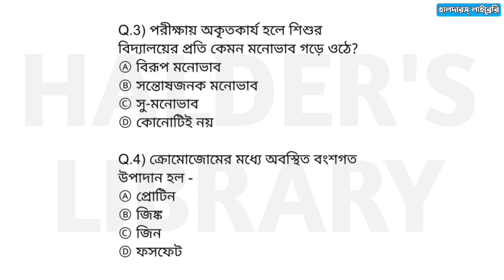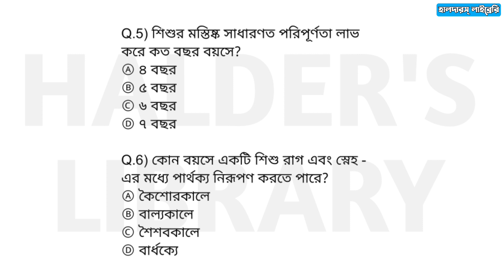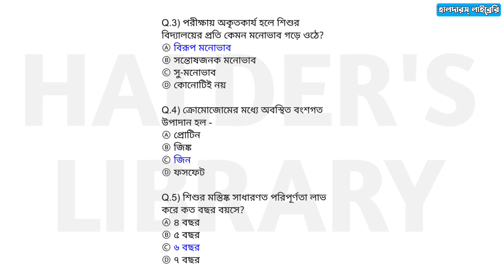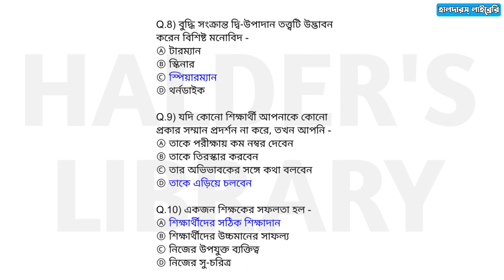WB Primary Tet Mock Test // WB Tet Mcq // West Bengal Tet 2022 // Child Development & Pedagogy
এই ভিডিওটিতে WB Primary Tet সম্পর্কিত বেশ কয়েকটি MCQ আলোচনা করা হয়েছে।

জয়েন করুন আমাদের টেলিগ্রাম গ্রুপে অনলাইনে MCQ টেস্ট দেওয়ার জন্য। টেলিগ্রাম লিঙ্ক